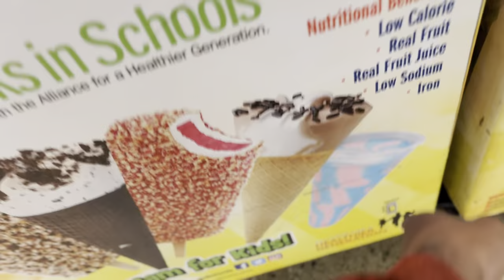eat yo cupcakes !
How to make a cup cake . I was surprised I didn’t know abt this 😂🤦🏾‍♂️.

Cupcakes is sweet ash

The process is beautiful , step by step day by day .